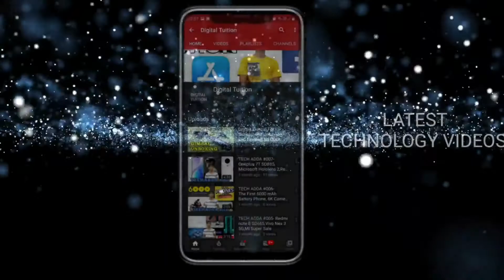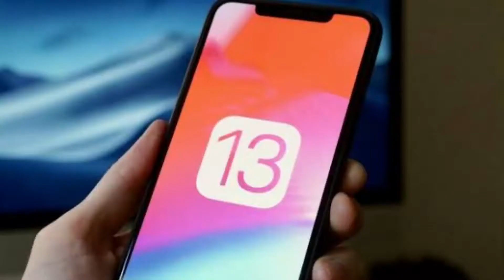TECHADDA#009-Realme 6 launch,Oneplus 8 pro type of camera,Pubg update 0.15.5,iOS 13.2.2, iPadOS 13.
NAMASTE 🙏
ColorOS 7 Set to Launch in India on November,
OnePlus has launched OnePlus Piano, but it's not for India,Realme 6 LUNCH in 2020,PUBG Mobile 0.15.5 Update to Introduce New Character, TDM Map, Vehicle, Companion System, and More,Pokemon Go Multiplayer AR Feature in Coming Months,iOS 13.2.2, iPadOS 13.2.2,Realme X2 Pro India Launch Event Tickets Bundle a Discount 12 November 12noon,OnePlus 8 Pro Prototype Leak Tips Dual Hole-Punch Display

About : Digital Tuition is a YouTube channel where you will find technological video in Hindi